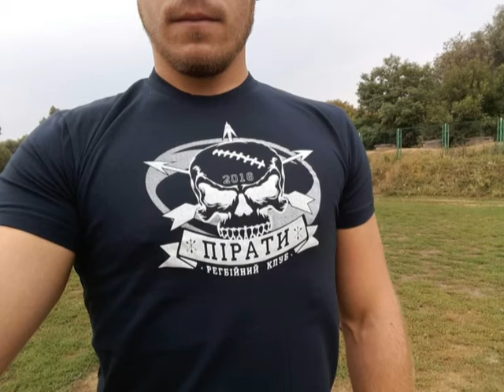У Хмельницькому створили нову регбійну команду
В обласному центрі з’явилися «Пірати». Таку назву для себе обрав новий регбійний клуб. Вже 21 серпня команда проведе свій перший матч. Він відбудеться в Хмельницькому  в рамках Кубку України з регбі-7. Нашу область на ньому представлять ще два регбійні клуби – «Evolution 7’s» і «Поділля».